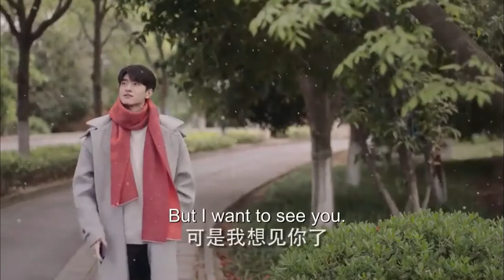Top 6 Chinese Drama Played By LIN YI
This is the part where I will discuss about